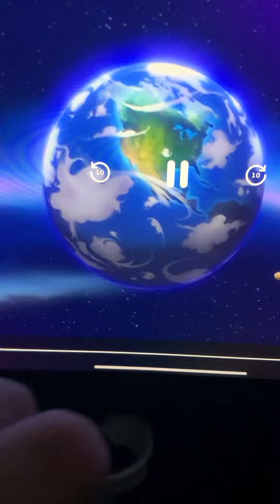voyages of the golden astroid